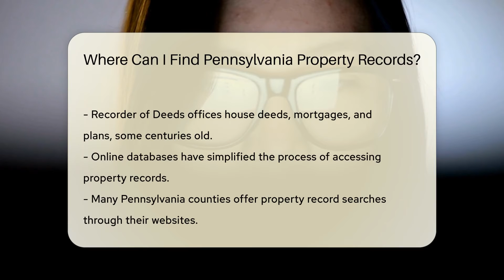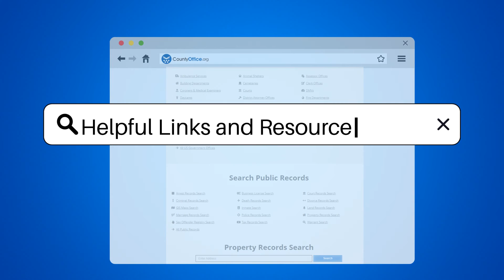Where Can I Find Pennsylvania Property Records? - CountyOffice.org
Where Can I Find Pennsylvania Property Records? Embark on a historical expedition through the rich tapestry of Pennsylvania property records! Our latest video delves into the fascinating world of land ownership, boundaries, and the tales etched into the very soil of the Keystone State. Discover how to access centuries-old deeds, mortgages, and plans that paint a picture of Pennsylvania's past. From online databases to the adventure of exploring local county courthouses, we guide you on how to uncover the secrets held within these public records. Whether you're a history enthusiast, genealogist, or a homeowner with a keen interest in your property's backstory, this video is your gateway to a treasure trove of information.